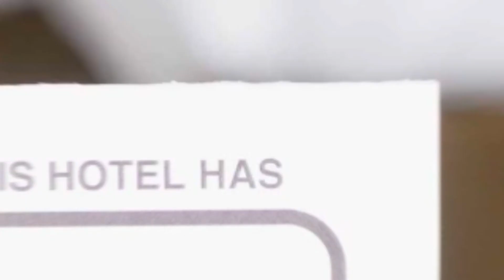Deluxe Apartment Cismigiu Gardens hotel review | Hotels in Bucharest | Romanian Hotels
Deluxe Apartment Cismigiu Gardens hotel video review. Hotels in Bucharest, european 3 stars hotels.